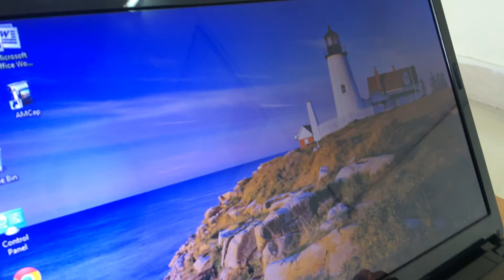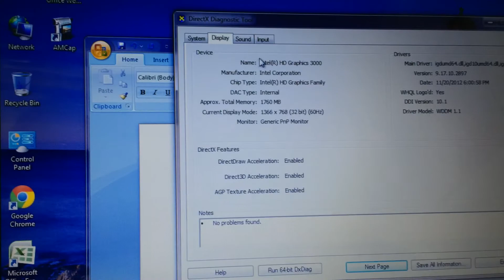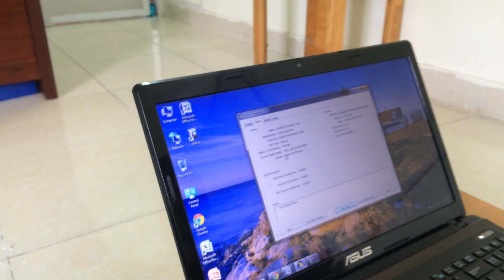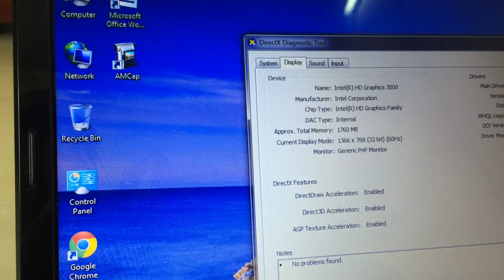LAPTOP ASUS K53SD I7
Hôm nay Shop giới thiệu 2 chiếc Laptop Asus giá rẻ với cấu hình rất mãnh mẽ i7 thế hệ 3 và thế hệ 2 VGA rời 2GB chạy đồ hoạ cực tốt, giải trí mạnh mẽ.
Chức năng, cấu hình Asus K45VM Core i7
CPUIntel, Core i7, 3610QM, 2.30 GHz
RAMDDR3 (2 khe RAM), 4 GB (1 thanh)
Đĩa cứngHDD, 750 GB
Màn hình rộng14 inch, HD (1366 x 768 pixels)
Cảm ứngKhông
Đồ họaNVIDIA GeForce GT 630M, 2 GB
Đĩa quangDVD Super Multi Double Layer
HĐH theo máyFree Dos
PIN/BatteryLithium-ion 6 cell
Máy được bảo hành 9 tháng chính hãng